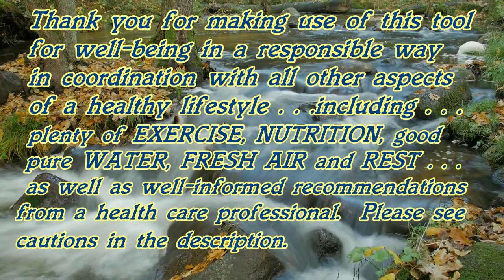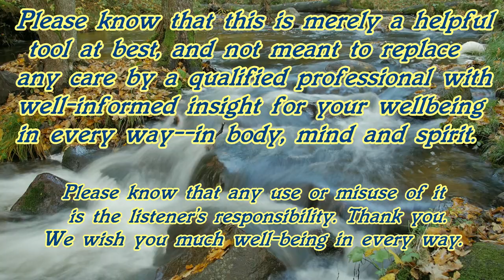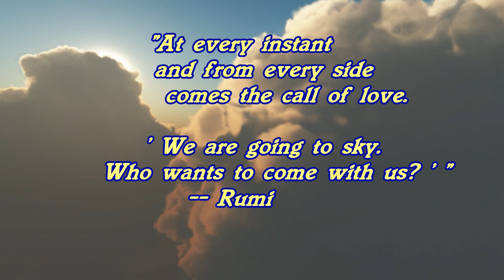"Body an' Soul Serenity Thrive" (Deep Space Vocal Blends 5)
Here it is! The FIFTH in the series of "Deep Space Vocal Blends" that is in a "key" that may be most helpful to give a refreshing, flourishing, "thriving" effect for body and soul.  We hope you'll find it both soothing and energizing for your "well-being" at every level.